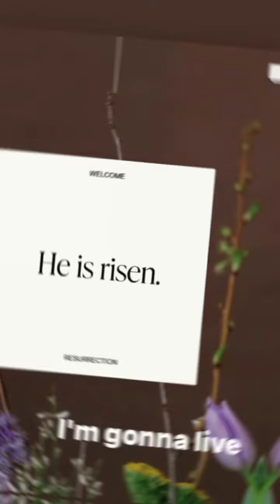Nessa Barrett Is Too Busy To Meet Jaden Hossler These Days Or Vice Versa !!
1 . Nessa Barrett   Latest News

2.  Jaden Hossler Latest News

3. Nessa Barrett and Jaden Hossler back  Together

5. Nessa Barrett   New TikTok

6. Jaden Hossler New TikTok

7.  Nessa Barrett Instagram Updates / Stories

8. Jaden Hossler New Instagram Updates & Stories

9. Jaden Hossler & Nessa Barrett New Live Video Together